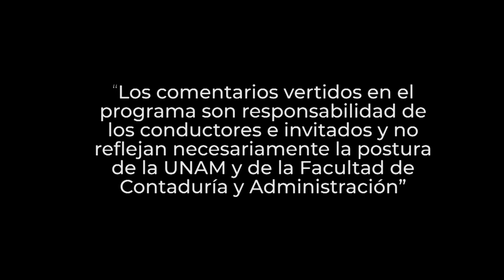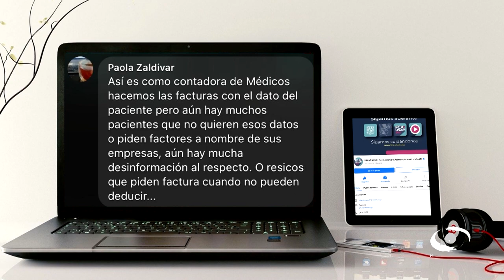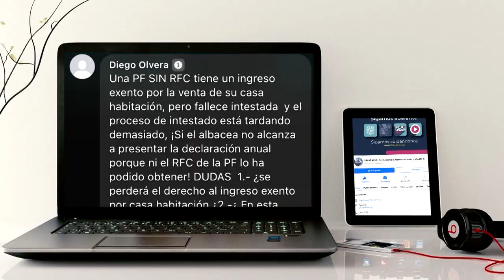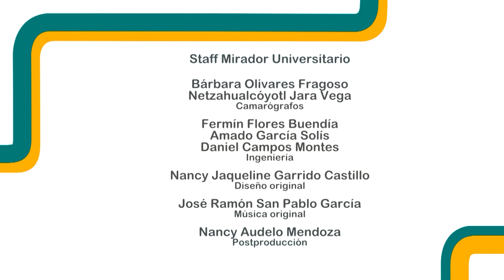Declaración anual de personas físicas. Cuarta parte | 26 ABR 23 | Consultorio Fiscal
Les presentamos el programa "Declaración anual de personas físicas. Cuarta parte" de la serie: "Consultorio Fiscal" en coproducción con la Facultad de Contaduría y Administración transmitido en 2023

En la última parte del tema sobre declaración anual de personas físicas, los expertos abordan el tema de las deducciones, en particular, lo referente a gastos médicos, dentales, de enfermeras y gastos hospitalarios, incluido el alquiler o compra de aparatos para rehabilitación, prótesis, análisis y estudios clínicos; lentes ópticos graduados hasta por 2.500 pesos; gastos funerarios y los respectivos pagos por primas de seguro de gastos médicos.

Otro punto importante que abordan es con respecto a donativos y premios, transporte escolar obligatorio; aportaciones voluntarias al fondo de retiro, impuestos locales por salarios y colegiaturas (preescolar a preparatoria). Para que todos estos gastos sean deducibles, el pago debe realizarse mediante cheque nominativo del contribuyente, transferencia electrónica de fondos, tarjeta de crédito, de débito o de servicios.

Transmisión: 26 de Abril 2023 por Canal 22.1 | 24 de Julio 2023 por TVUNAM

Conducción: C.P.C. Salvador Rotter Aubanel
Invitados: L.C. y E.F. María de la Luz Ramos Díaz
L.C., E.F. y M.D.T. Álvaro Enrique Cordón Álvarez
Coordinación académica: Dr. José Ricardo Méndez Cruz
Realización: Nancy Audelo Mendoza
Idioma: Español
País: México